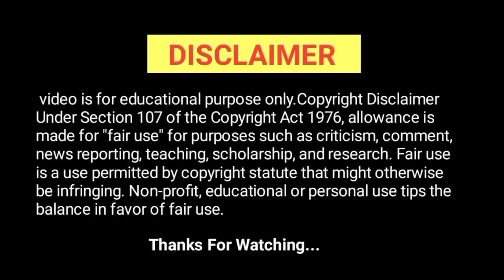DD Free Dish Today New update | 19 September 2022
dd free dish big update 19September 2022